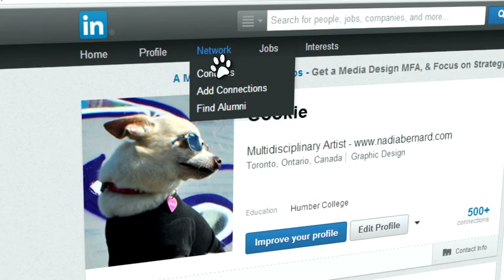Merry Christmas 2013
Dogs Christmas